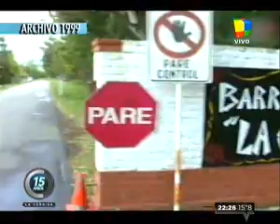Darío Giustozzi en La Cornisa